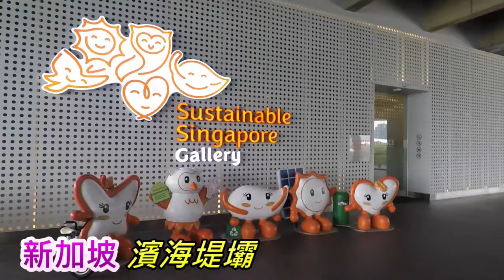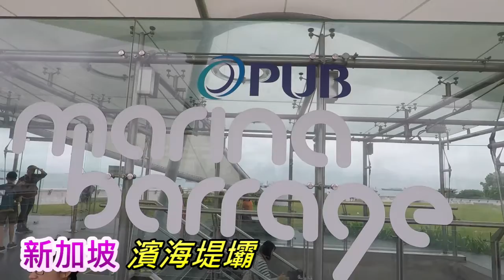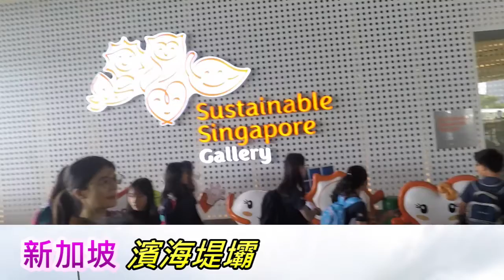201912 新加坡 濱海堤壩 Marina Barrage 蓄水池 防洪 發電 淡水 濱海灣金沙娛樂城 濱海灣花園 摩天輪 超凡旅行社 超級假期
⭕️***這是我帶團拍攝的旅遊~影片.照片，分享給大家！
❤️■即時通訊：德瑞克【QQ】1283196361【Line】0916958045【維信WeChat】derek58c